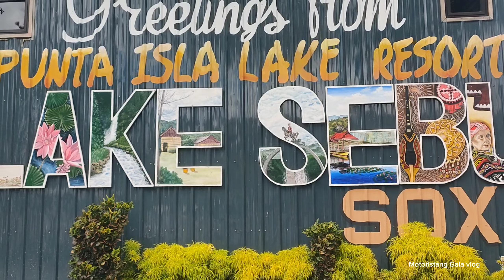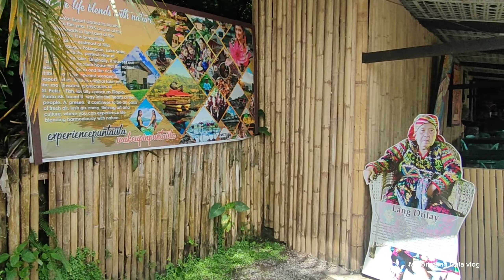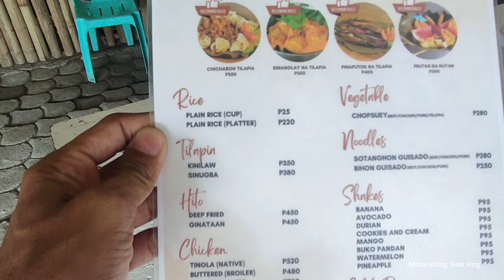Lake Sebu Adventure part 2 | cultural music instrument and dance of t'boli tribe